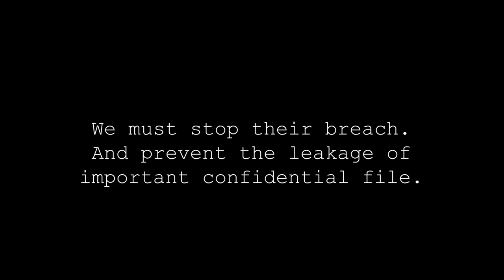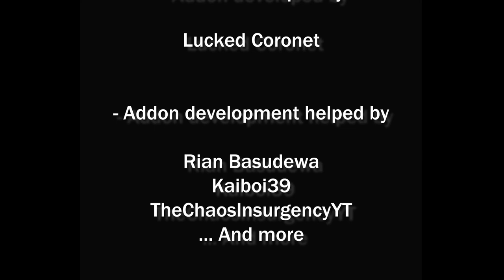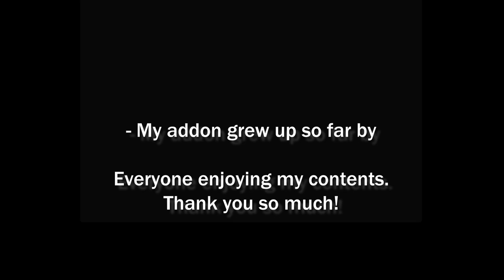SCP: Dystopia v1.8.0 - Roleplay Trailer (Short film) [Minecraft BE]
Planned release date: May 20, 2022 (in my timezone)
*But I'm not really sure I can upload it on release date*

✔My almost videos using sounds from these websites.